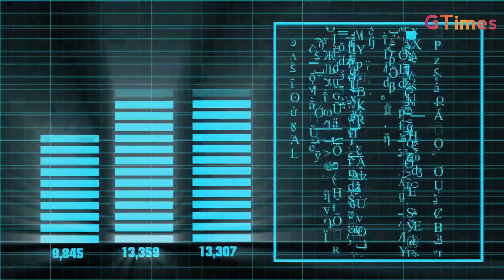China threat to US | Electromagnetic pulse weapon | Latest Technology | Global Times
This video is about China threat to US.
Thanks

Arbelo Faqeer Ghazi kon tha. Jis NY India KY 2200 km ilaaqy par qabza kia tha

Israel NY Bharat ko awacs jets dy deye

Global times Facebook page